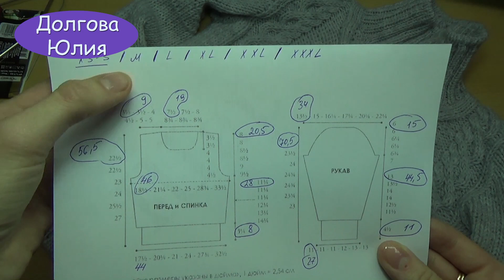Схема вязания женского свитера спицами /// scheme of knitting sweaters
Пряжа ЛанаГолд 100гр / 240 м, мой расход 6 мотков / 5 на свитер.
Спицы 2,5,   2,75,   4.

Ставьте класс,
Пишите комментарии,

Обязательно укажите
1    Имя Фамилия, Страна / Город
      Ссылка на Вашу страницу в соц. сетях
2   Пряжа (Названия, метраж, состав)
     Номер спиц или крючка.
     Что дополнительно использовали.
3   Комментарий по процессу вязания.
Как далось вязание? Что изменили / добавили?

С уважением,
Долгова Юлия